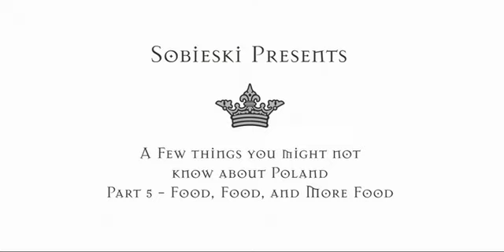Proud To Be Polish: Food and More Food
Want to know more about Polish food? Sobieski Vodka's camera crews on location at The Pulaski Day Parade to find out.